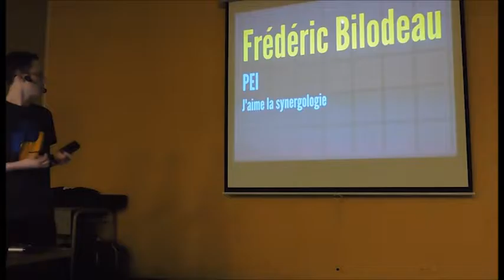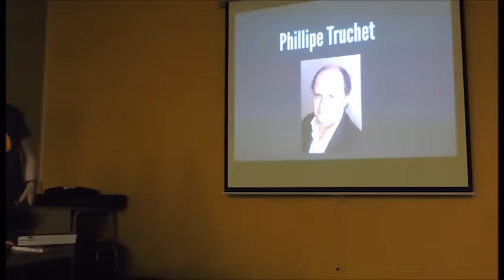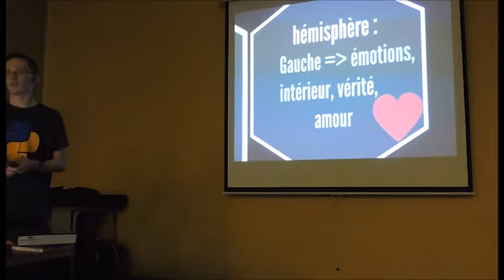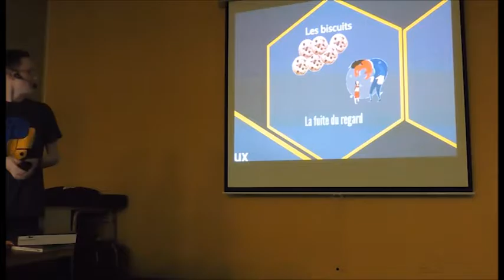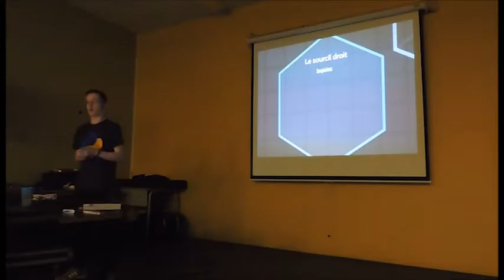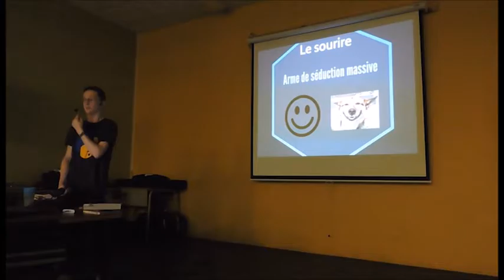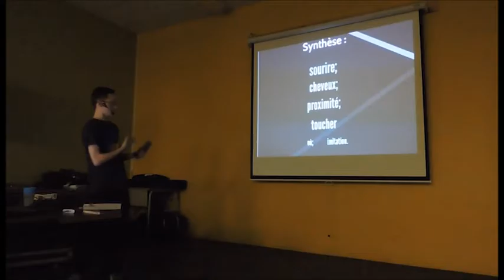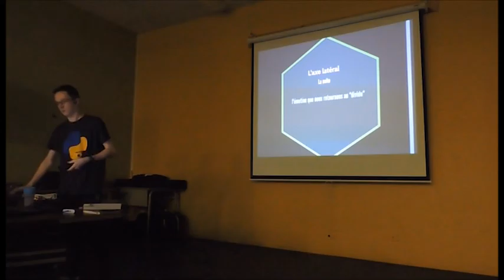Conférence sur le non verbal Par Frédéric Bilodeau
Conférence réalisée pour le projet personnel de secondaire 5 au PÉI